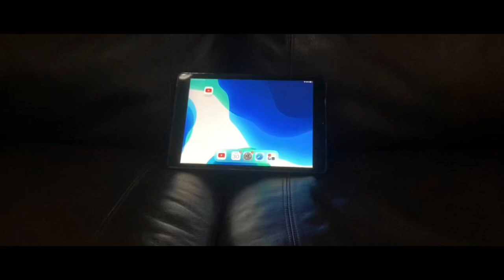Modern Bricks | Cinematic Channel Trailer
I’m Modern Bricks, and this channel is about everything LEGO!

As you can already tell, I am a big fan of LEGO and enjoy many of their themes, especially Ninjago! On this channel you can find several t￼ypes of videos such as speed builds, reviews, skits, and more!

Link to sound effects:      Credits:
     Link to Video:

 • Cinematic Trailer...